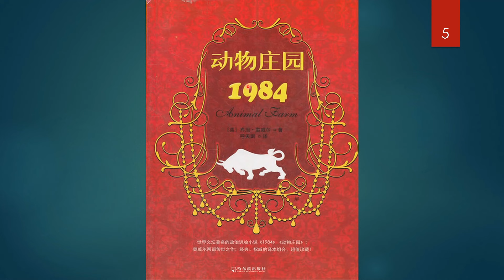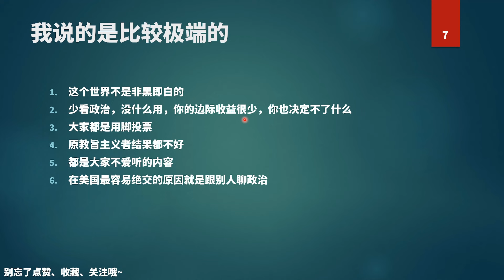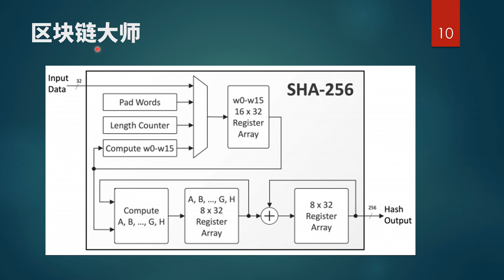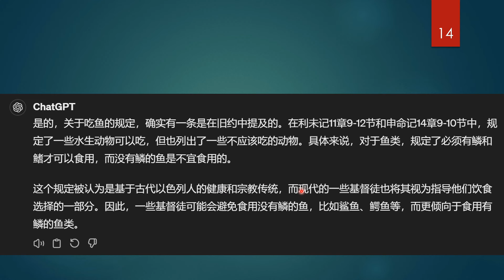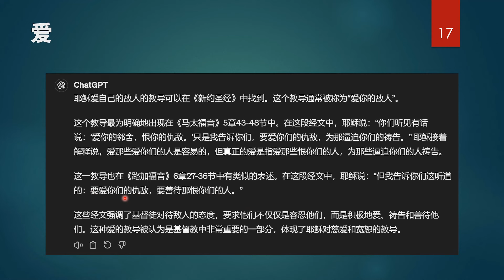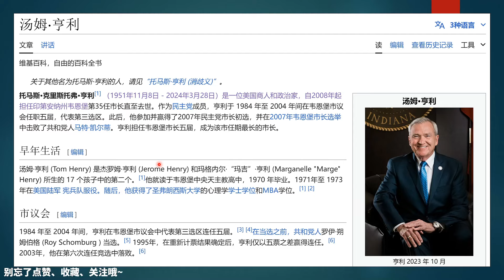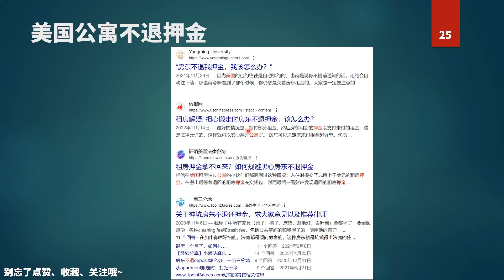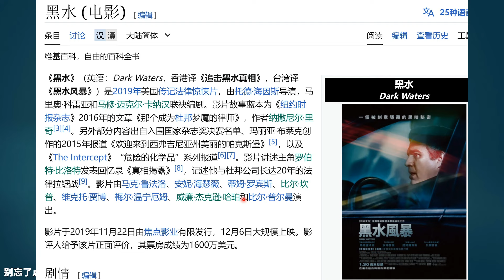为什么小粉红和反贼都过的不好？美国人为什么不喜欢聊政治？极端的人有多可怕？